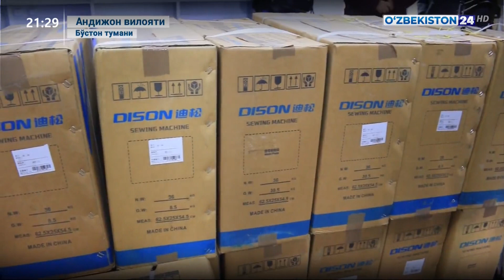Республика ишчи гуруҳи Андижон вилоятида сайёр қабул ўтказилди